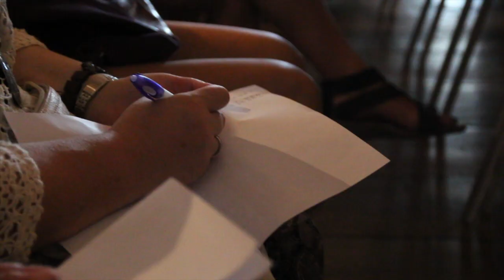Euskal Herria plazako bizitokien zozketa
This video is about bizitokiak